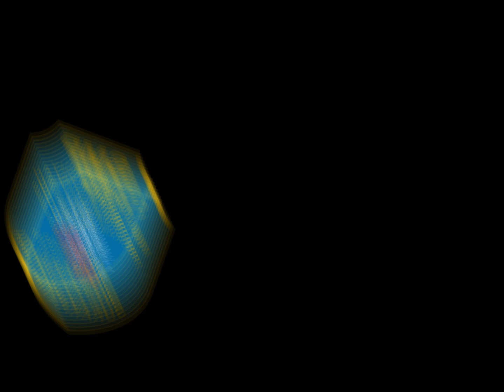Pembibitan, Penanaman, Pemeliharaan Tanaman Adiwiyata SMP Muhammadiyah PK Kottabarat Surakarta